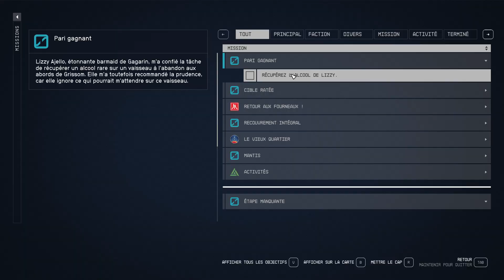STARFIELD 🚀 LET'S PLAY 10 : A l'assaut d'une paquebot de luxe ABANDONNÉ !